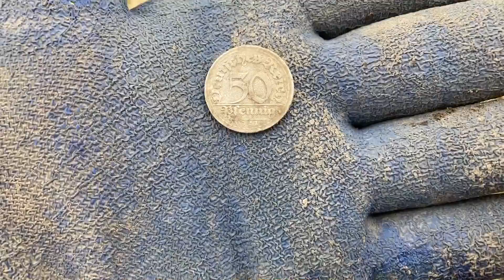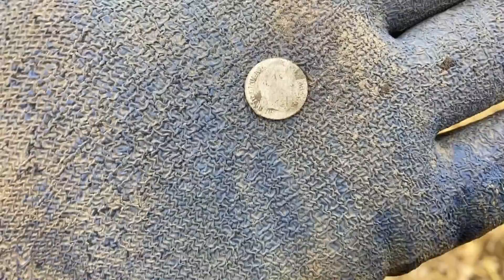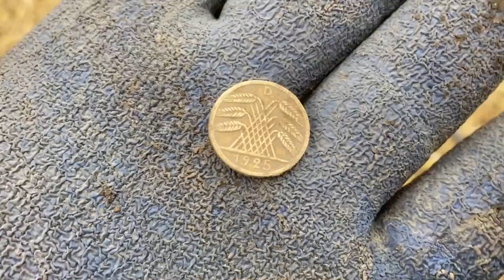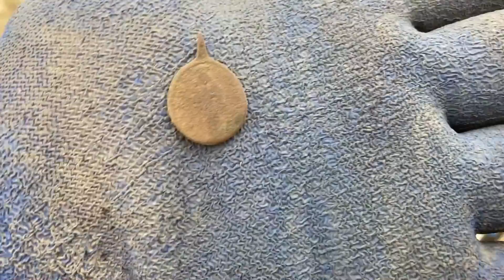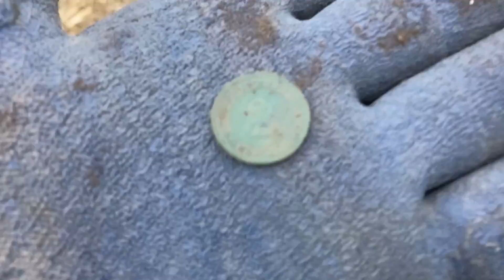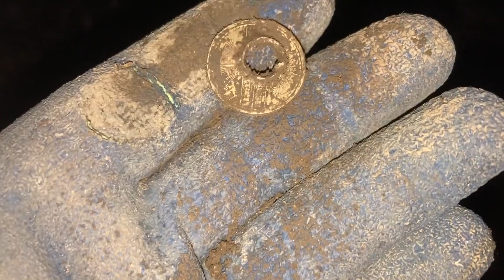Hommage an Apetor und ich finde ein Gildenzeichen.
In den Video gehe ich mit dem Nokta│Makro Kruzer von IDC-Detektor.de